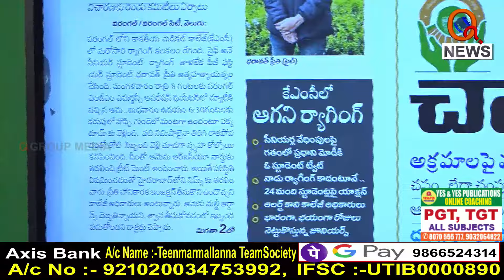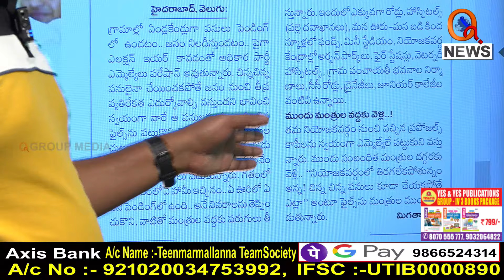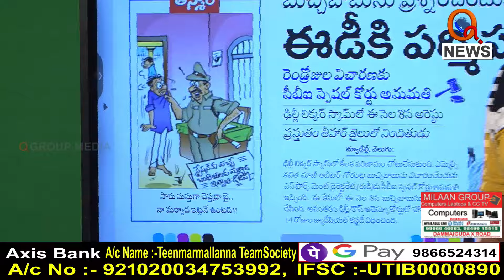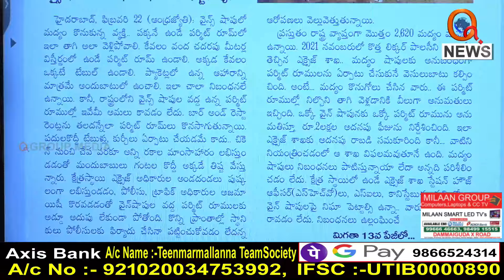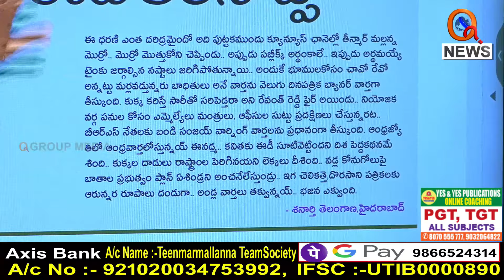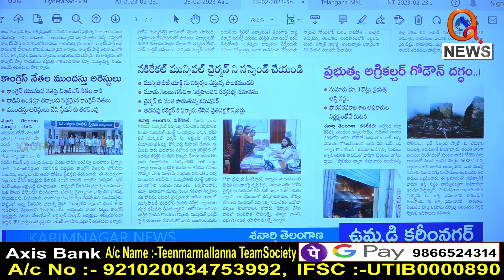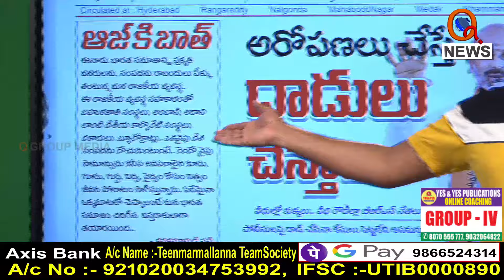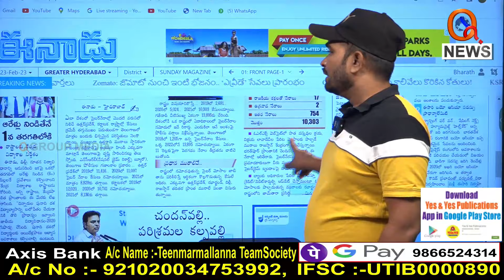News Highlights: Morning news with Mallanna Full Episode 23-02-2023 | TeenmarMallanna – QnewsHD